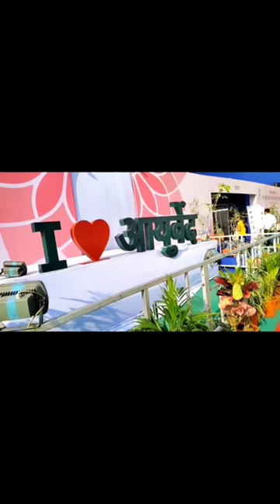GUJRAT AYURVED UNIVERSITY ,JAMNAGAR